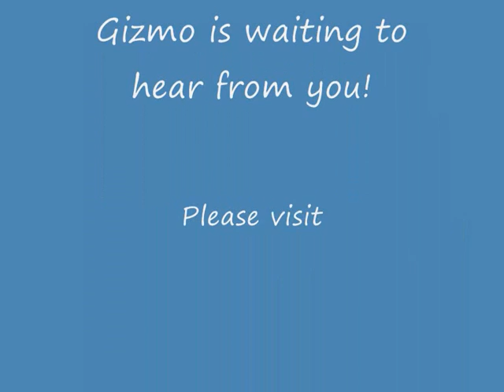Gizmo - Staffordshire Bull Terrier Avaliable for Adoption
GizmoThis poor Staffordshire Bull Terrier boy is approx 4 years old and been stuck in the kennel system for over a year.  He doesnt like dogs but that is his only negative.  Hes been described by the kennels as lovely to walk as he always stays within six feet of you and is really good on the lead.  Gizmo just wants to be with you or around you and enjoys his cuddles as well as his walks.  This poor boy really doesnt deserve to have been without a home for so long.  Can you help us get him out of the kennel system.  It would be so sad if he spent another summer with us.